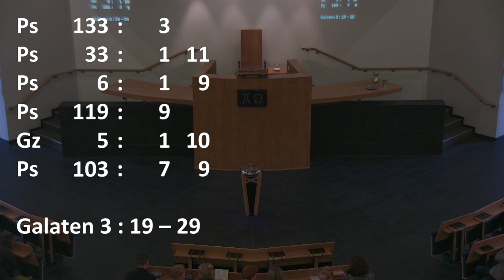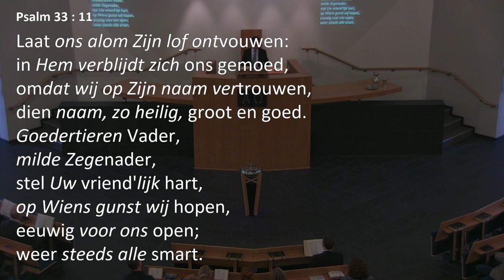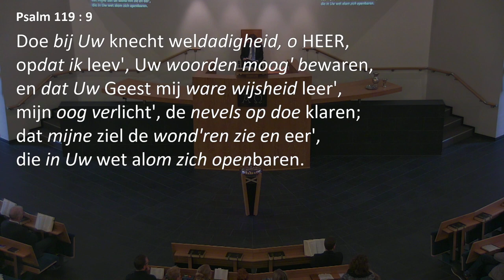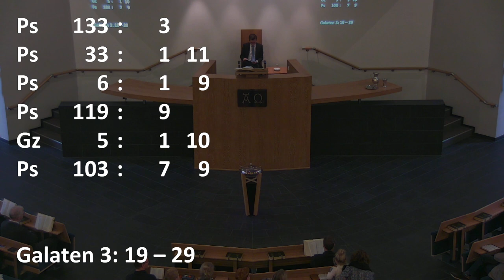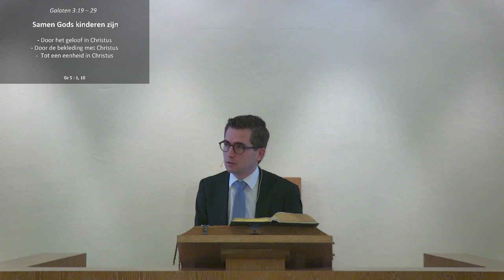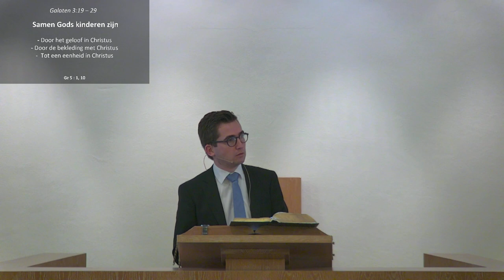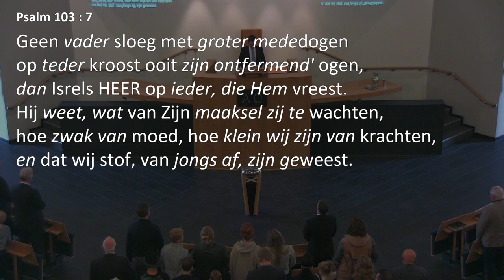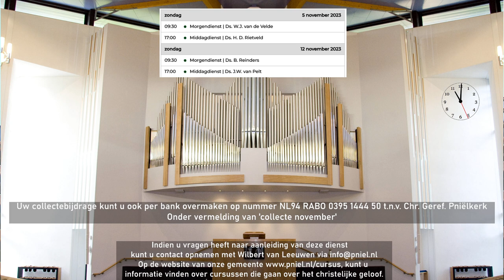Kerkdienst van 05-11-2023 Morgendienst